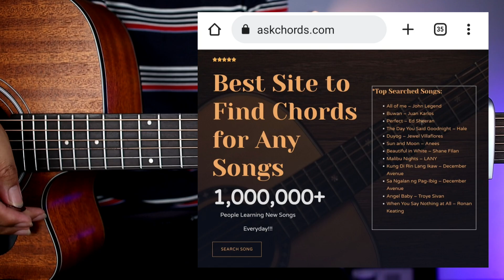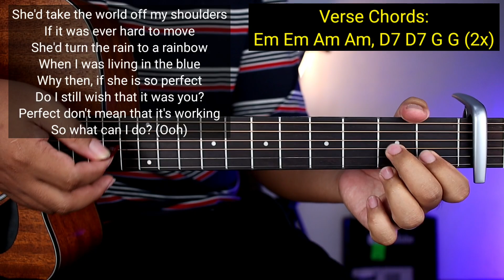Glimpse of Us - Joji (4 Chords Only!!!)😍 | Strumming Version | Guitar Tutorial